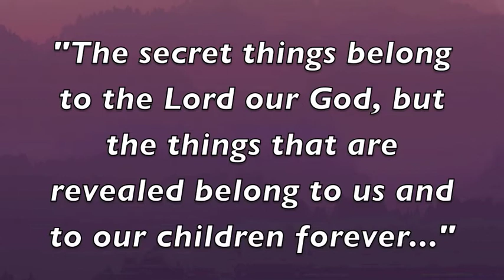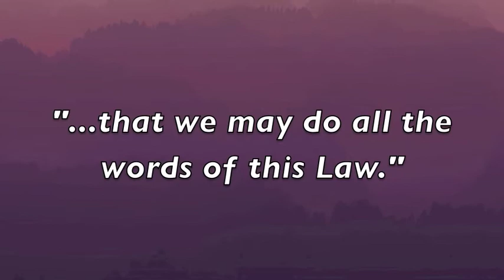DM090720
Daily Scripture with encouragement from NLC Whitehaven
Today's Scripture is Deuteronomy 29:29